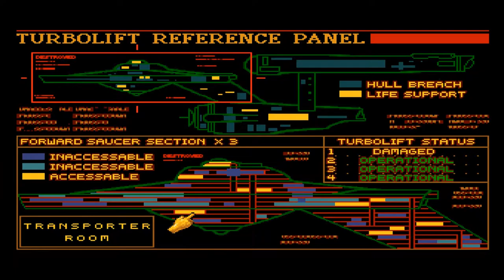Let's Play Star Trek: Judgment Rites (Blind), Part 22: Strange Dimension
(Voids, Part 3 of 5) Following Mr. Spock into the rift!

Star Trek: Judgment Rites is a property of Interplay Entertainment Corp., CBS Corporation, and Viacom Inc. I do not own any of the rights to this game, nor any of the material within this video. Thank you and have a prosperous day.